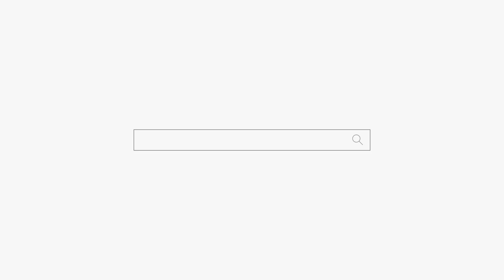점도 안 믿으면서 왜 온거야?? "신기하네요^^ 다 맞아요!" 용군TV 별성장군 용궁선녀